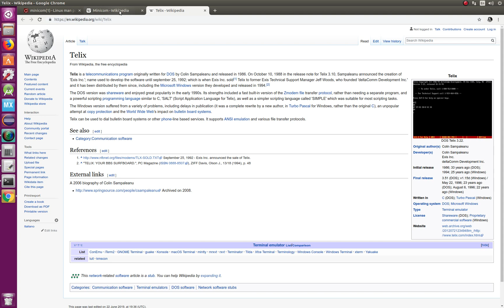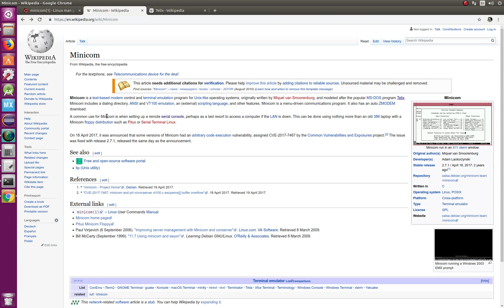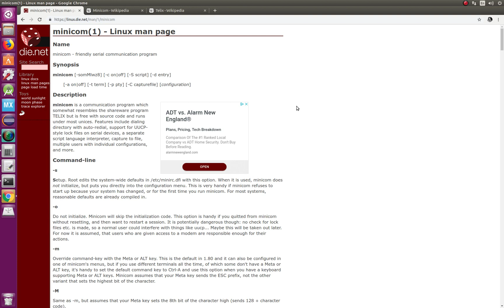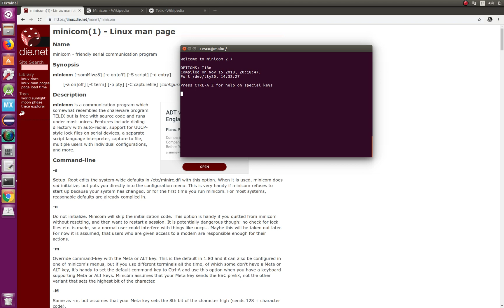Using Minicom to access Beaglebone or Raspberry Pi instead of SSH or Putty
In this tutorial I show you how to use Minicom to open a shell into your Beaglebone Black when using a Serial over USB connection. You can also do it with your Raspberry Pi.  This allows you connection when you cannot use SSH or if your LAN is down, not letting you access it wirelessly.